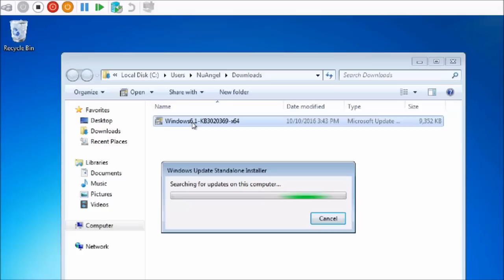FIX for Standalone Installer stuck "Searching for Updates On This Computer" STILL WORKS 2019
The simplest and fastest way to fix a Microsoft "standalone" installer stuck at the checking for updates.

This video was a featured part of my article on how to fix Windows Update itself when it gets stuck checking for updates.